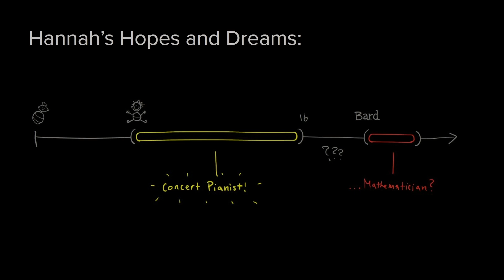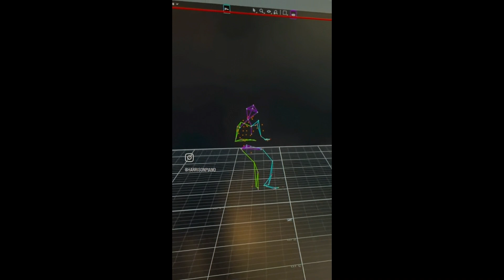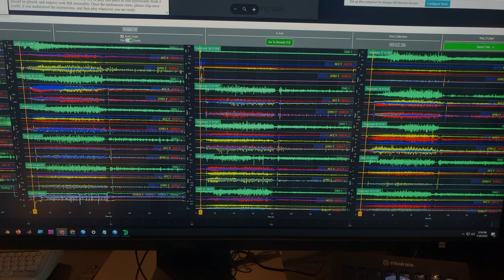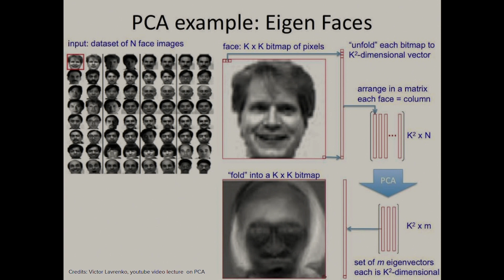Conquering Movement: How Math Can Help us Become Musicians | Hannah Park-Kaufmann | TEDxBard College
Hannah Park-Kaufmann introduces her ground-breaking research that takes place at the intersection of Music and Mathematics. Through sharing her personal story, she presents a revolutionary study of the physical motion of musicians. Hannah Park-Kaufmann is a senior studying mathematics and piano at Bard College and Conservatory, where she is also president of Bard's Association for Women in Mathematics (AWM) chapter. She is passionate about exploring the intersection of music and mathematics, striving to understand the physiological patterns that underlie peak human performance through what may at first glance appear an unlikely subject for mathematical analysis. Originally hailing from Austria and South Korea, Hannah came to the US driven by a deep curiosity and a desire to foster positive change in musician education and health. Drawing upon her own experiences and struggles through the career-crippling posture/movement problems she experienced in piano as a child, she dedicated her college years to exploring innovative pathways for harnessing technology in the study of artistic human motion. Hannah has had the privilege of working with a leading human movement research laboratory at MIT to conduct a study that uses state-of-the-art technology to generate the most precise and extensive rendering of piano playing in history. Her study broadly integrates methods from AI, physics, medical sciences, and mathematics with the traditional schools of pianist education. She is hoping to shed light on the importance of studying motion and patterns at the human scale, and—through harnessing powerful new technology—to delve into its transformative potential to drive meaningful change in a wide array of fields. Through her experiences, she has gained some insights into the hurdles, ethical questions, and opportunities that arise on the path of mixing analytical sciences with something so subjective as artistry. This talk was given at a TEDx event using the TED conference format but independently organized by a local community.